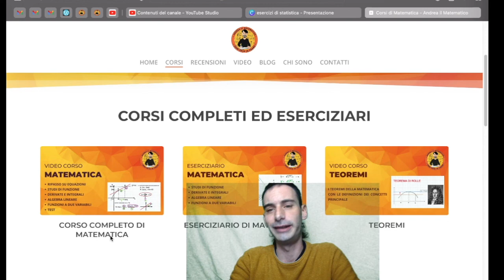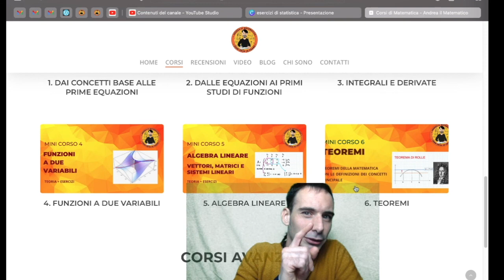Limiti forme indeterminate 0/0- zero su zero - ESERCIZI DI MATEMATICA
Scopri l’ESERCIZIARIO DI MATEMATICA

Nella lezione di oggi trattiamo il caso di un limite che presenta una forma indeterminata del tipo 0/0.
Per risolvere questo tipo di forma indeterminata esistono diversi metodi.
Quando ci troviamo nell’ambito dei polinomi la forma più essenziale è quella che consiste nella SCOMPOSIZIONE in fattori primi del numeratore e del denominatore della frazione algebrica e della successiva SEMPLIFICAZIONE del fatto che crea la forma indeterminata.

Quando ci troviamo nell’ambito delle radici esiste il procedimento della RAZIONALIZZAZIONE.
Con le funzioni trascendentali si applicano i LIMITI NOTEVOLI.
Una forma che certamente ha rivoluzionato la risoluzione delle forme 0/0 è certamente il TEOREMA DI HOSPITAL.

Grazie al teorema di Hospital è possibile risolvere forme del tipo 0/0 usando le derivate.
Sotto opportune condizioni possiamo semplicemente fare derivata del numeratore fratto derivata del denominatore, per poi risolvere lo stesso limite.
Se esistono le premesse per l’applicazione questa procedura può essere reiterata più volte fino a quando non giungiamo ad una forma determinata.
L’ultimo e più diffuso modo per risolvere in modo certo le forme 0/0 è quella di ricorrere al polinomio di Taylor che ci fa superare gli infinitesimi che causano la forma di indecisione.

link di accesso a tutti i CORSI DI MATEMATICA